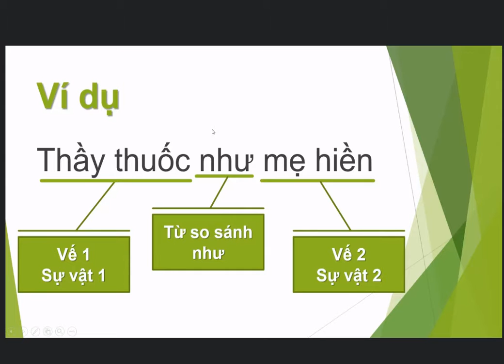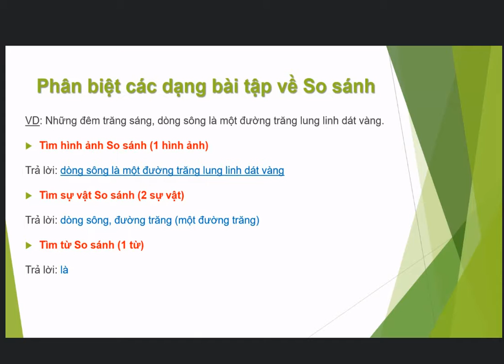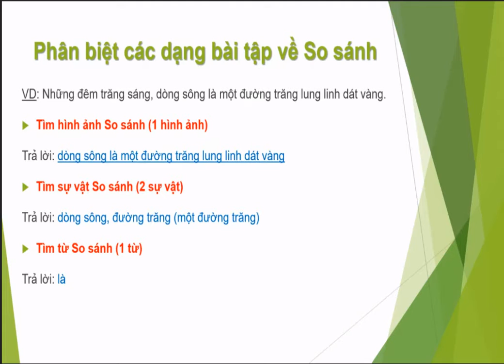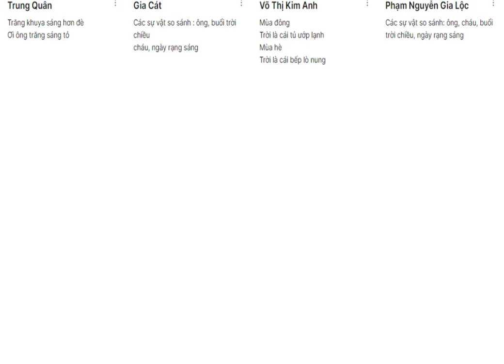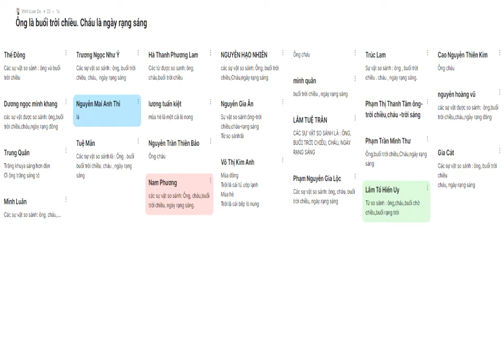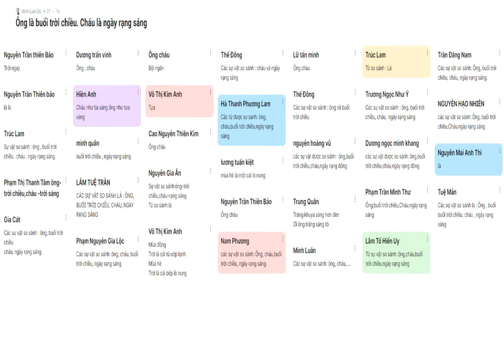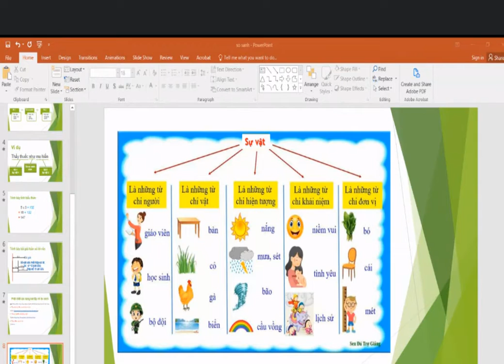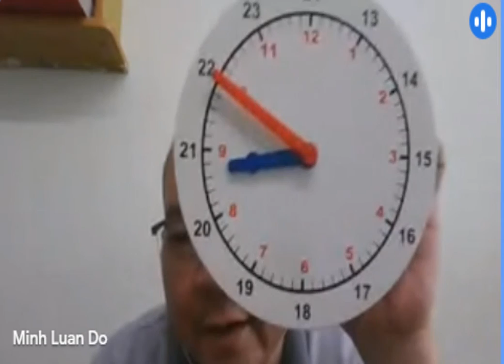LOP 3 4 HOC ONLINE BUOI 2 09 10 2021